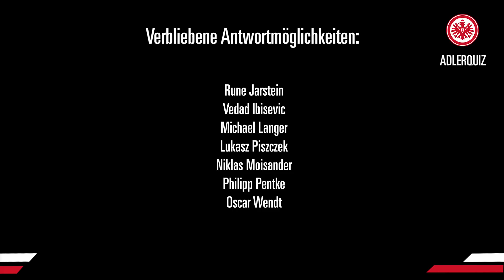"Du hast doch keine Ahnung von Fußball!" | Adler-Quiz mit Makoto Hasebe & Stefan Ilsanker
Wir stellen Makoto Hasebe und Stefan Ilsanker im Adler-Quiz Fragen rund um die Eintracht und die Bundesliga! Wer weiß mehr?